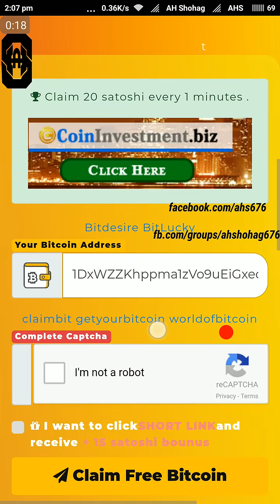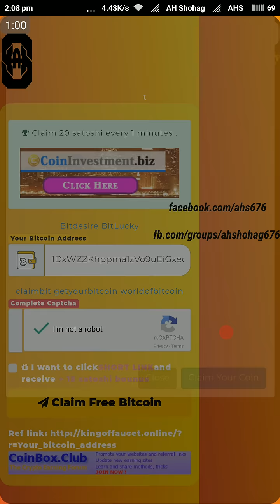প্রতি ১ টি Captcha তে 20 Satoshi করে ফ্রি নিন কোনো ঝামেলা ছাড়া | Get 20 Satoshi Per Captcha